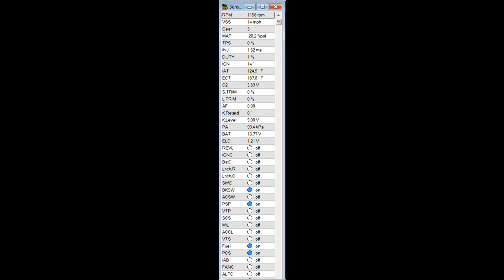Datalog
Just need a place to host this while I try and figure out why the car is bucking.

0:05-0:10
0:22-0:26
0:29-0:35
0:45-0:50
1:15-1:21